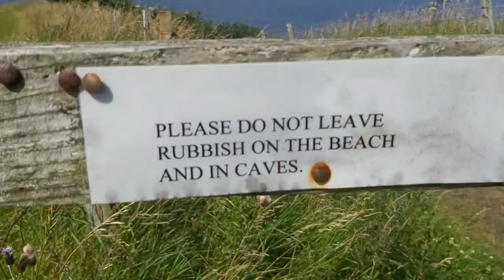Wild Camping Scotland - Ayrshire Coast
wild camping scotland campfire cooking on the coast